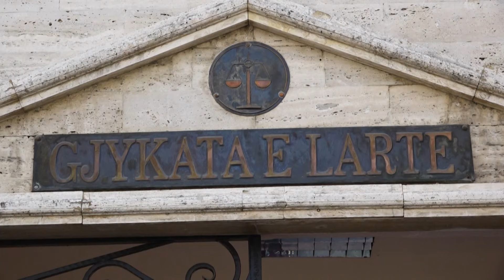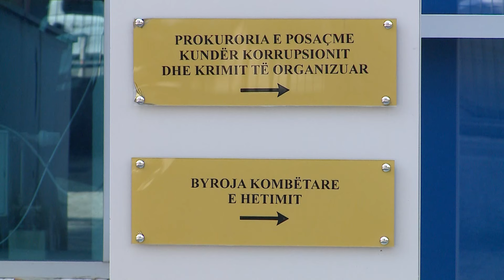“Gjykata e Lartë i jep SPAK hetimin e 21 janarit”, pranohet kërkesa e familjarëve të Aleks Nikës